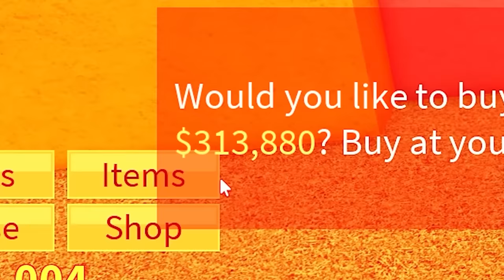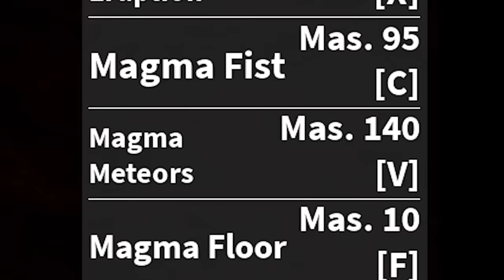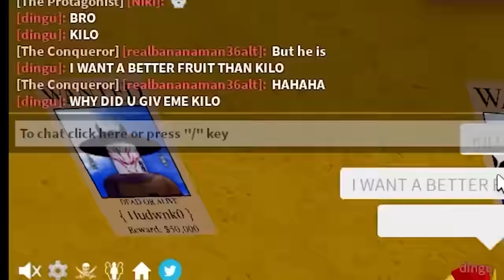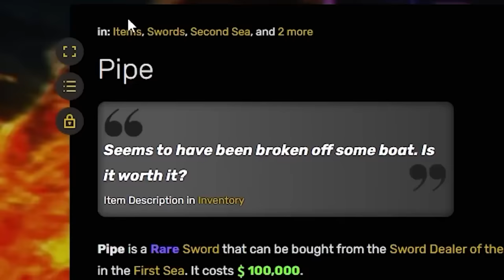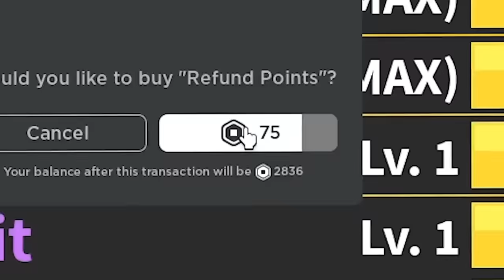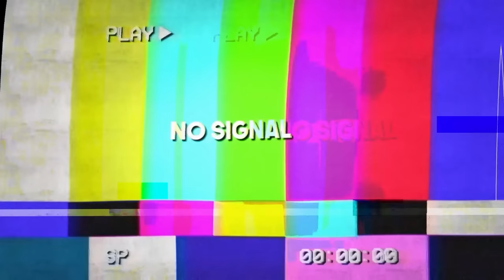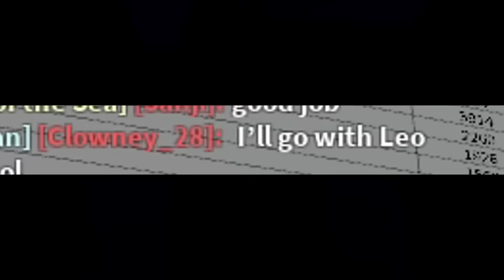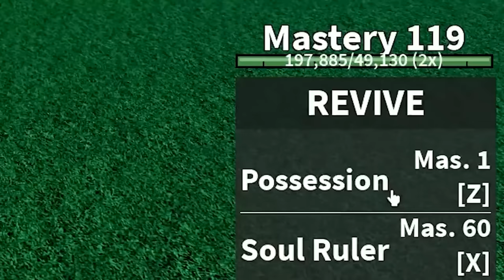i Became EVERY MEME in Roblox BLOX FRUITS by Unlocking EVERY FRUIT..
i unlocked every fruit in blox fruits and awakened every fruit in blox fruits to become every meme in blox fruit and takeover and troll players do a little trolling in roblox.